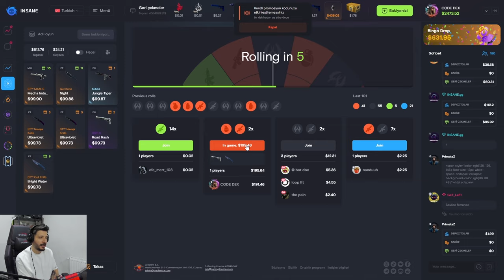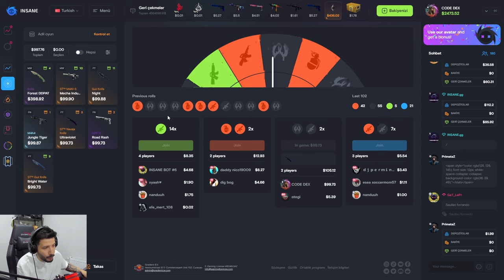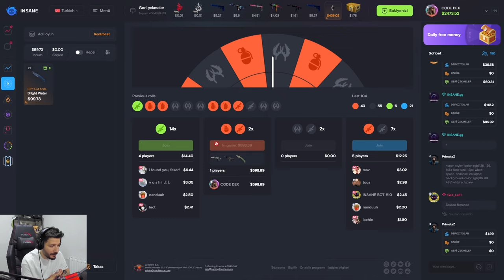EFSANE ELDİVEN EFSANE BIÇAK insanegg Promo code